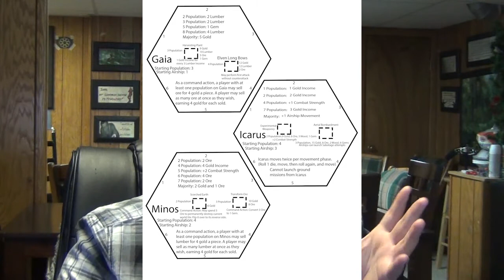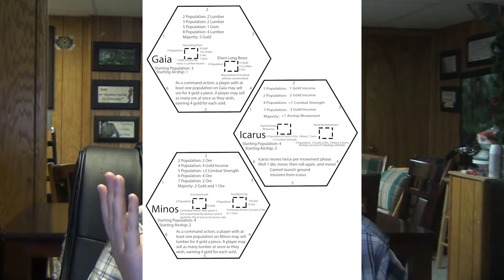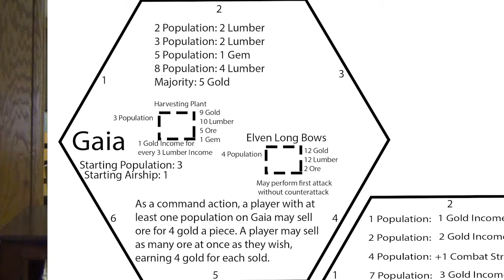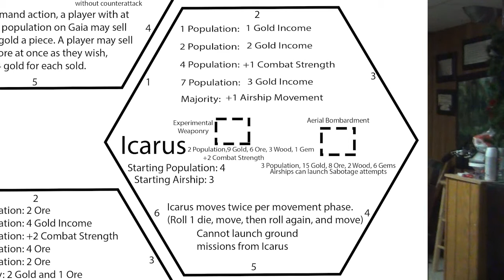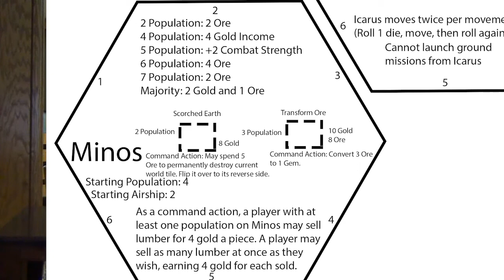OtBoG: TBG - Designer Diary 1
Much work to be done.